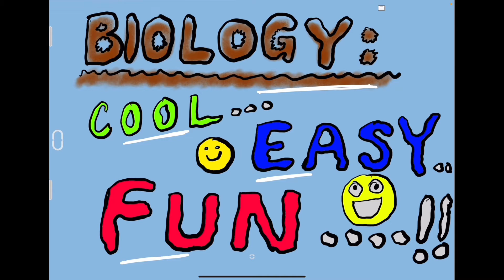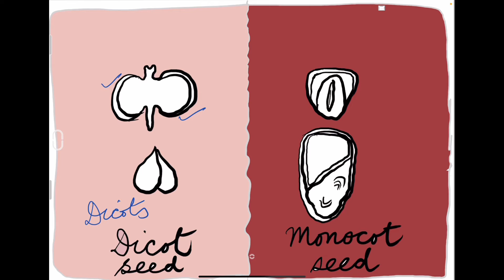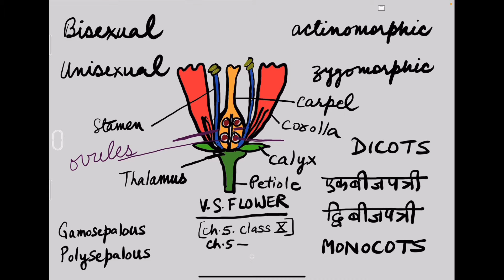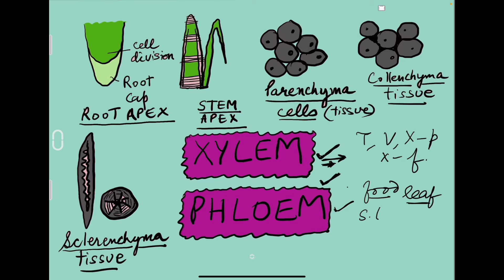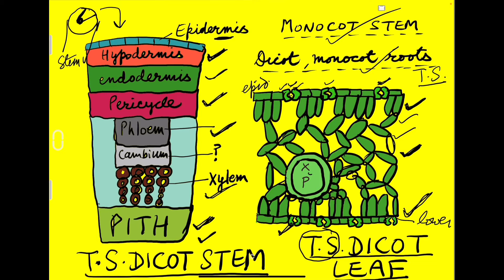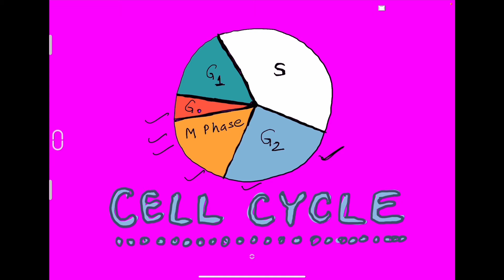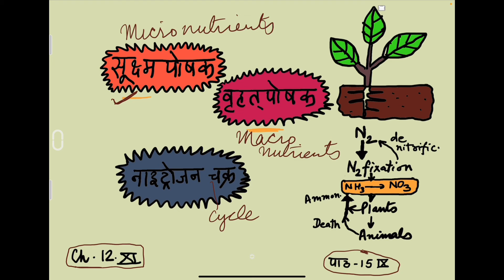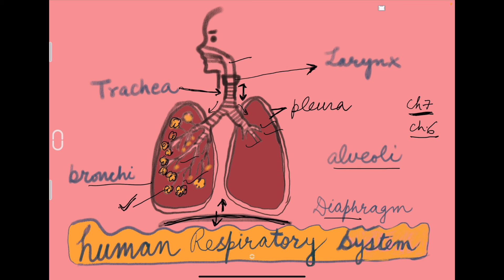Recap Videos Biology at a glance Biology Class XI